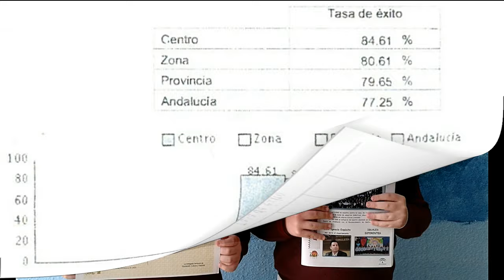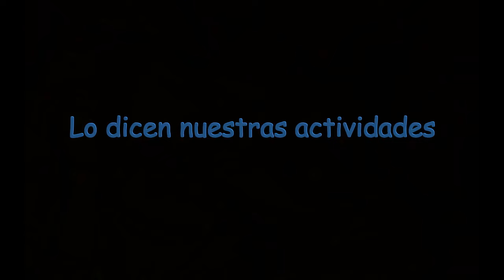CEIP Alfredo Gil - Admisión 2017/18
Este vídeo detalla parte de la actividad que desarrolla el centro educativo durante el curso escolar.